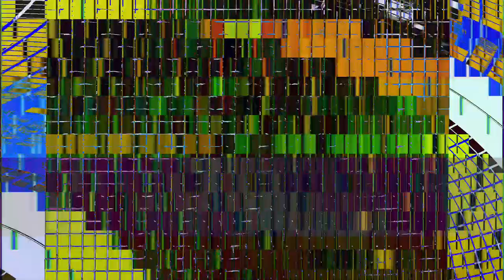[EPILEPSY WARNING] Movie 24 01 21 07h23m50s